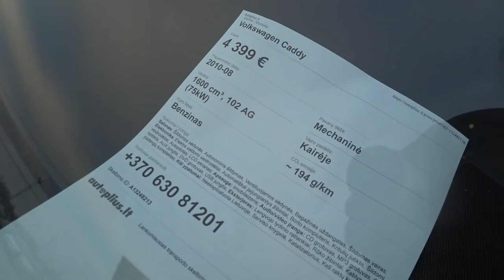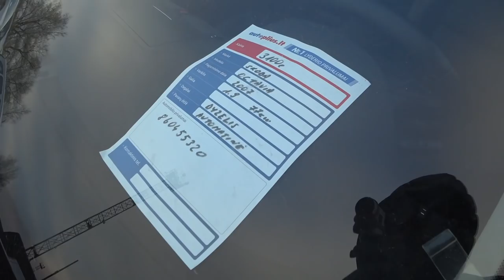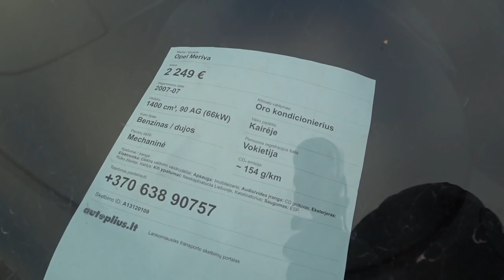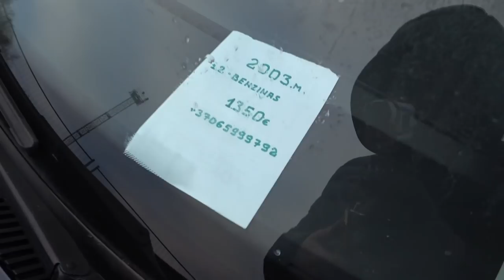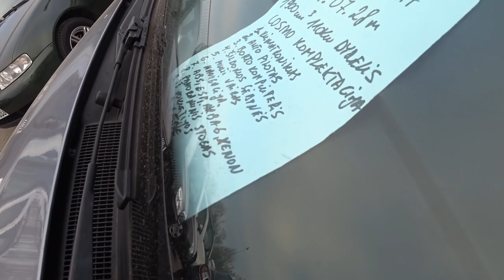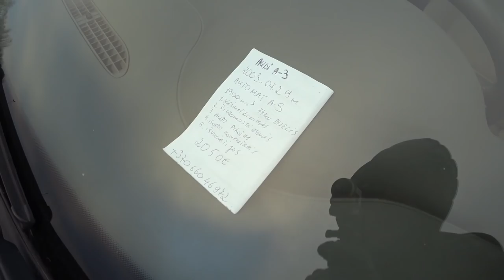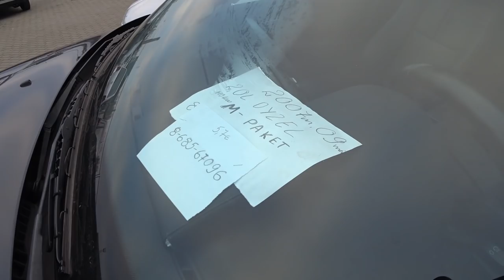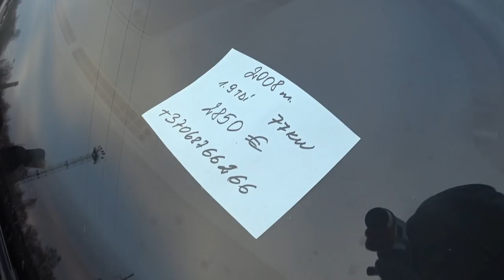АВТО ИЗ ЛИТВЫ | НОВЫЕ ЦЕНЫ НА АВТОРЫНКЕ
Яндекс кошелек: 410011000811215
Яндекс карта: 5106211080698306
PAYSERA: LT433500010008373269